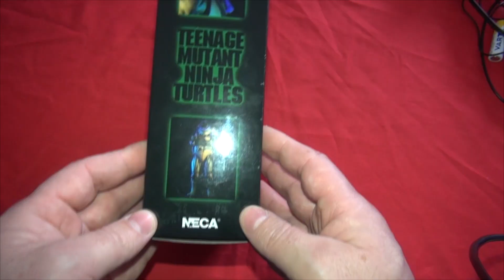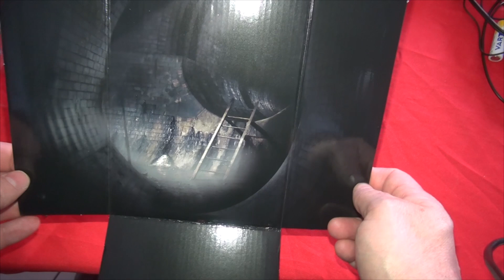"Leonardo, le leader des Tortues Ninja : Une figurine NECA à ne pas manquer"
la figurine

Désigné leader des tortues, il est un élève appliqué auprès de maître Splinter. Il se retrouve souvent en conflit avec Raphael au point qu'il abandonne le temps d'un épisode son rôle de leader, laissant Raphael se mettre à sa place. Pendant ce temps, il rencontre Karai qui parvient à le séduire et à le piéger.